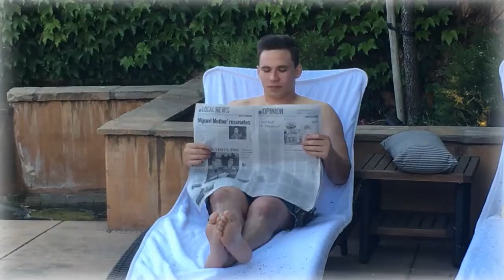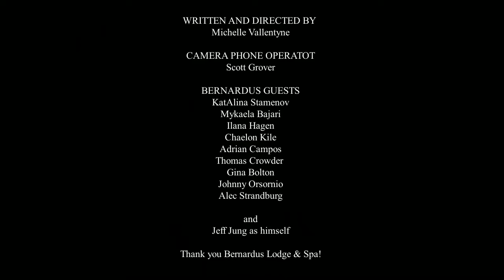Dear Eminence | Eminence Organics Video Contest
""A young woman's journey to her perfect day of employment.
My apologies, in my haste to cut my video down to size, the ending came out sloppy. Here is the final cut."

An award-winning provider of the most effective, professional skin care products, Eminence Organic Skin Care is sold in leading spas around the world. Eminence Organics melds herbal craftsmanship, innovative skin rejuvenation techniques unique to Hungary and hand-picked ingredients to craft premium natural, organic and Biodynamic® skin care that is good for the earth as well as good for the skin. Eminence Organic Skin Care is proud to be a Certified B Corporation®, the leaders of the global movement using the power of business to solve social and environmental problems, held to rigorous standards of performance, accountability and transparency for our employees, our community and our customers. We plant a tree for every product sold!